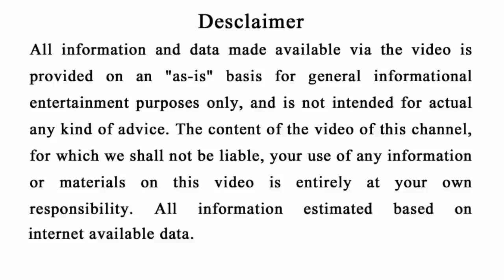ଗାଧୋଇ ସାରିବାପରେ - ଭୁଲରେ କରନ୍ତୁନାହିଁ ଏହି 5ଟି କାମ | odia bayagita,sadhubani,anuchinta 2020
Ahi video re apanamane janiparibeki gadhoi sarilapare ahi 5ti kama bhulre b karantu nahi.

odia bayagita
odia sadhubani
odia anuchinta
odia tips
odia vastu tips
vastu bichara
odia nitibani